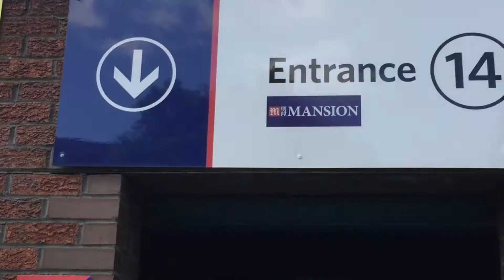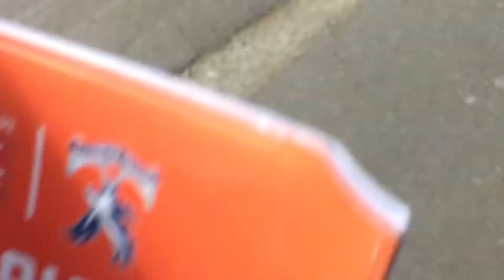MATCHDAY VLOG #16: Crystal Palace v Leicester City | THE CHAMPIONS COME TO SELHURST!!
After arguably the best result at Selhurst Park in Palace's top flight history, the Eagles face Premier League champions Leicester.

Can they continue their incredible form and rise above the foxes in the league??!

*No copyright is intended in this video*